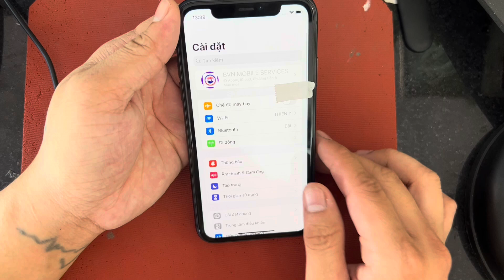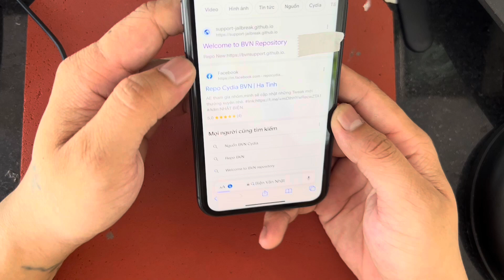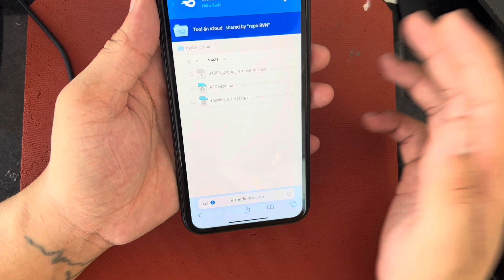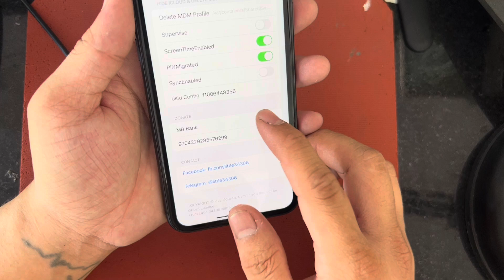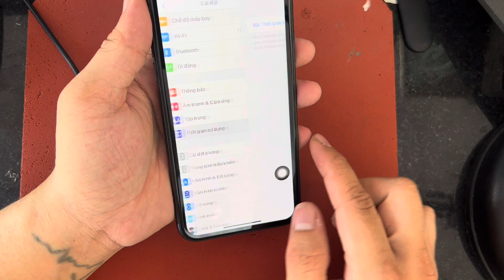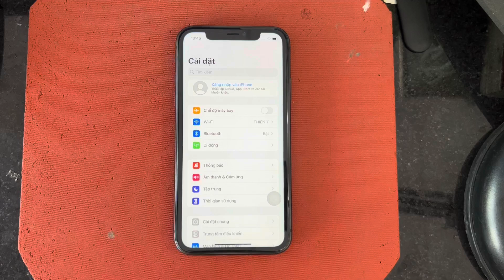Hướng dẫn ẩn iCloud iPhone Xs tới 14 Promax Không cần máy tính iOS 14-16.6(Beta1) ,iOS 16.5.1 (❎)